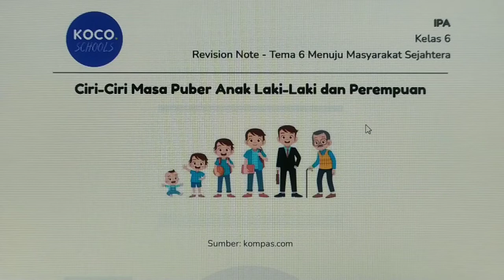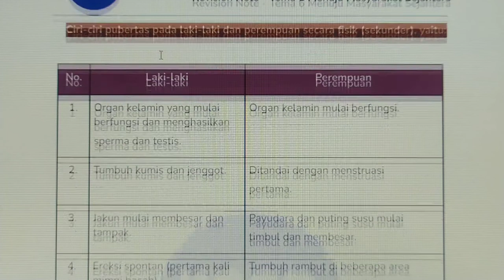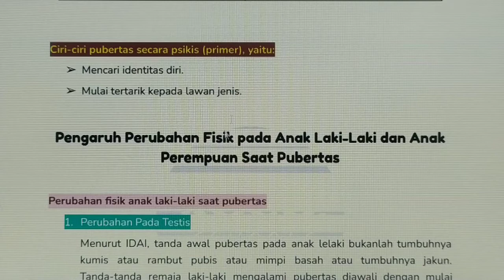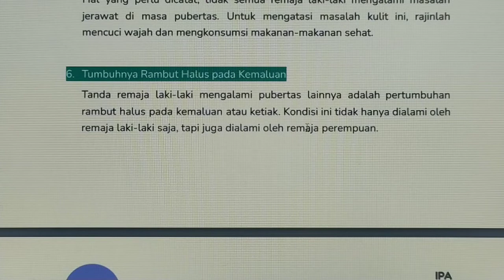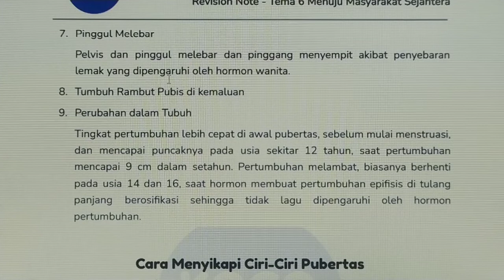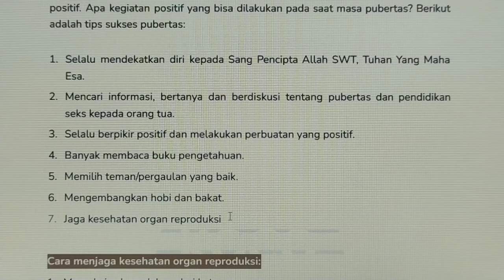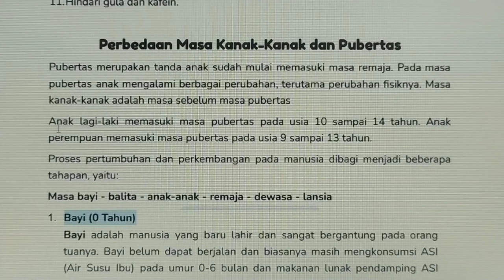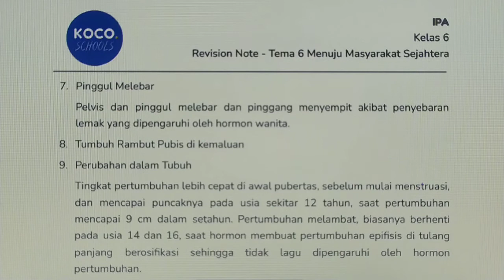RANGKUMAN IPA " CIRI-CIRI PUBERTAS " KELAS 6 SD TEMA 6 // Materi US 2022 dan OSN IPA SD 2022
RANGKUMAN  IPA  " CIRI-CIRI PUBERTAS "  KELAS 6  SD TEMA 6  // Materi US 2022 dan OSN IPA 2022

video ini menyajikan penjelasan tentang rangkuman materi IPA " Ciri-ciri Pubertas " kelas 6 SD Tema 6 . Materi ini Untuk bahan UJIAN SEKOLAH  (US) dan Materi Soal Olimpiade Sains Nasional IPA SD tahun 2022 . Di video ini disajikan secara lengkap, praktis, efektif dan jelas, mudah dipahami, untuk menunjang kesuksesan siswa dalam Ujian Sekolah tahun ajaran 2021/2022 sehingga siswa berhasil lulus sekolah , dan sukses dalam OSN  2022.
rangkuman IPA tema 6 kelas 6, rangkuman IPA kelas 6 semester 2,